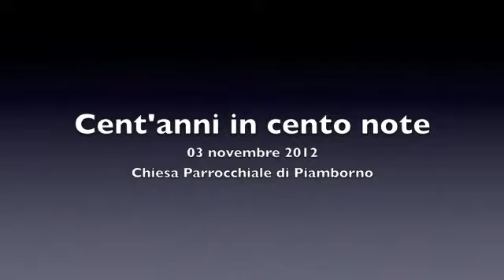Jesus Christ You Are My Life (M. Frisina)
cantata dal "Gruppo Musica Insieme" - Cent'anni in Cento Note -  3 Novembre 2012